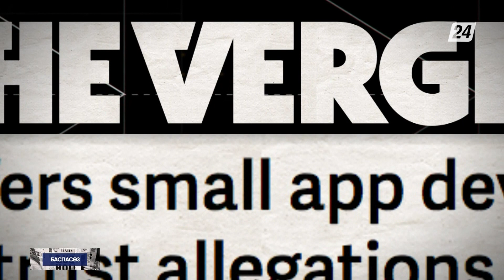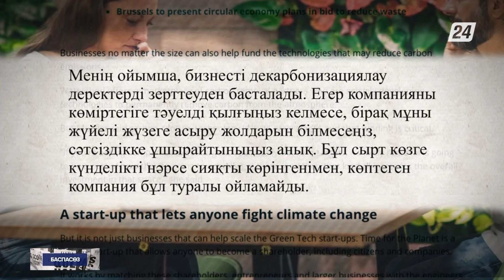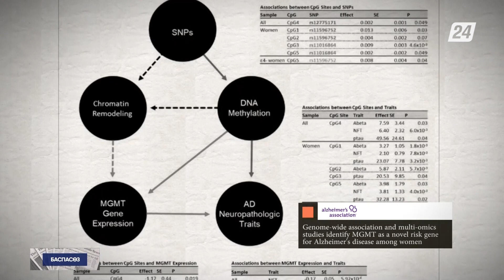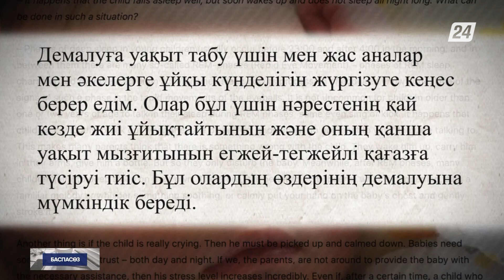Сәбиді тез ұйықтату үшін не істеу керек? | Баспасөз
- Google АҚШ-тағы сот дауын шешу үшін 90 миллион доллар төлейді, деп жазады The Verge.

- Климаттың өзгеруіне қарсы қолданылар амал-айла тек технологиямен шектелмейді. Euronews-тегі мақаласында Паскаль Дэвис бұл іске бизнестің де ат салыса алатынын жазды.

- Әйел заты Альцгеймер ауруына осал келеді екен, сондықтан олардың осы дертке ұшырауы жиі кездеседі. Ғалымдар бұған MGMT гені себепші дейді.

- Сәбиді тез ұйықтату үшін не істеу керек? MAIL BD порталы неміс дәрігерінің құнды кеңесін оқырман назарына ұсынды.